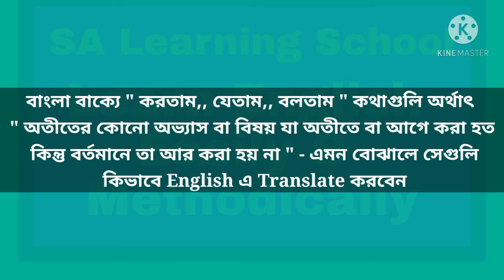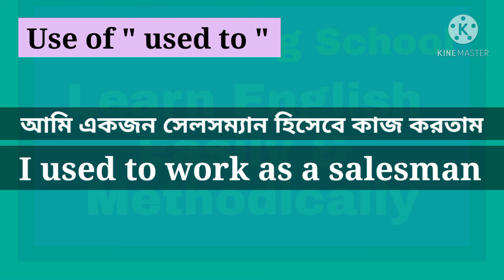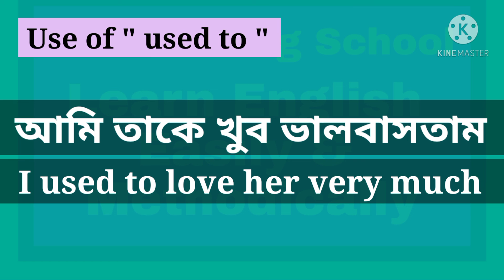Use of " used to " in English Sentence || Using "used to" || অতীতের কোনো বিষয় বা অভ্যাস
বাংলা বাক্যে " অতীতের কোনো বিষয় বা অভ্যাস বোঝালে " সেগুলি কিভাবে English এ Translate করবেন।
অর্থাৎ এই ধরনের বাংলা বাক্যগুলিকে "used to" use করে কীভাবে English এ Translate করবেন।

. Thanking you.